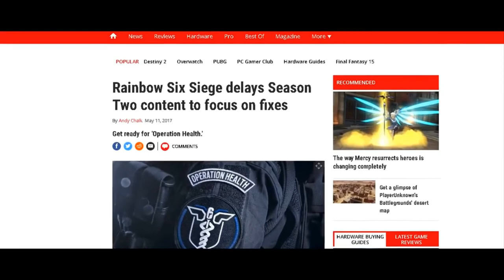Rainbow six siege Jean´s Highlights #01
Hier meine persönlichen Rainbow Highlights der letzten Zeit ;). Viel Spaß damit!